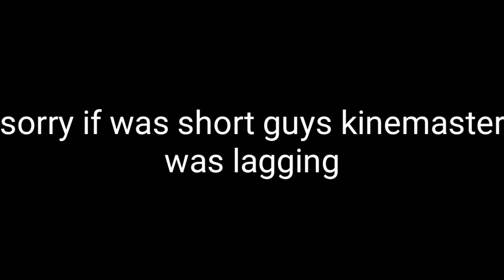??? meet sans aus part 1 my au